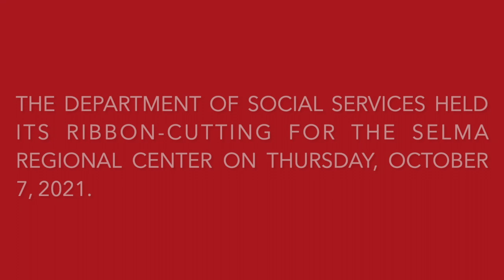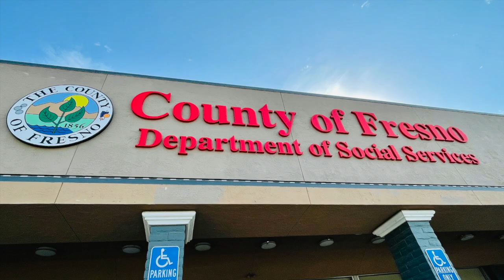Department of Social Services - Selma Regional Center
The Department of Social Services held a ribbon-cutting for the Selma Regional Center on 10-7-21